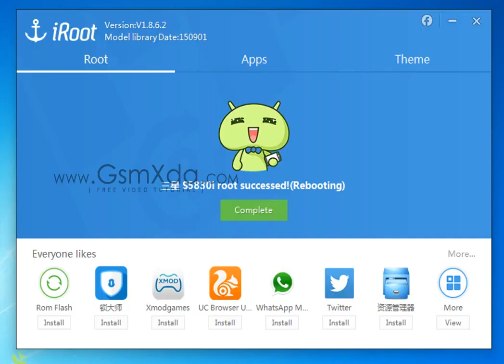Samsung Galaxy Ace S5830I Root done with Root tool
How to Root Samsung Galaxy Ace S5830I with iRoot tool ?